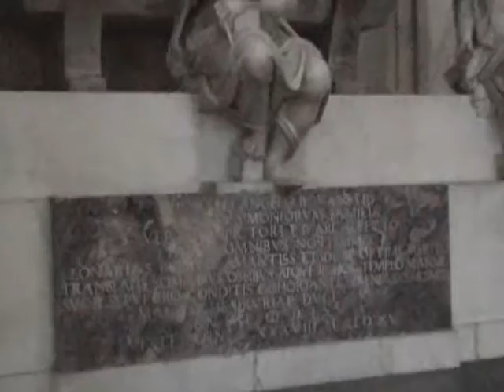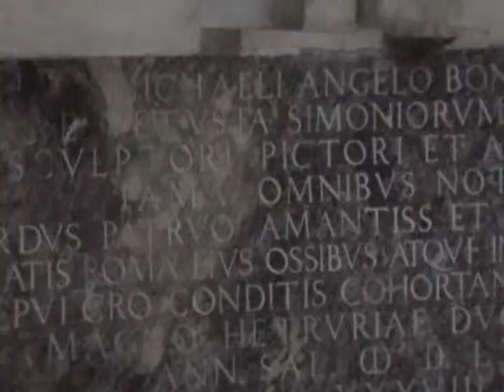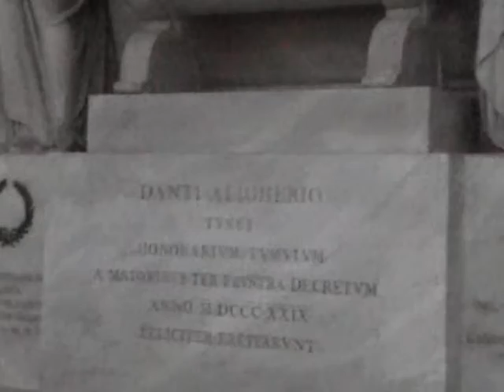Famous Tomb Michelangelo di Lodovico Buonarroti Florence Italy 2011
A special place in Florence, Italy, April 2011